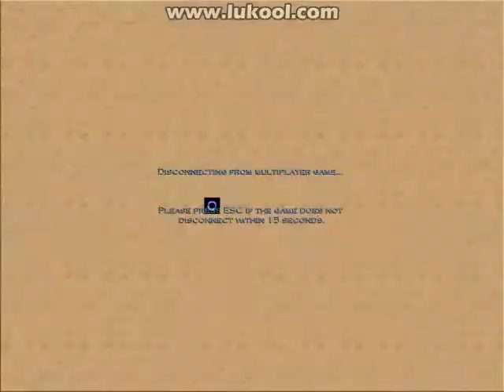eco, yarama yhawho, malcolm vs APO Rebirth, APO Night, MacDaddy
3v3 RM Iron High Medit